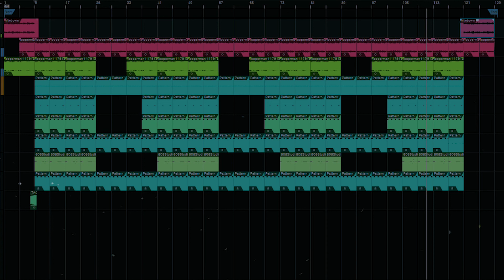How I didnt win a kenny beats beat battle AGAIN type beat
Free for NON-PROFIT USE only, must credit in title with (Prod. Jxm.Bxm)